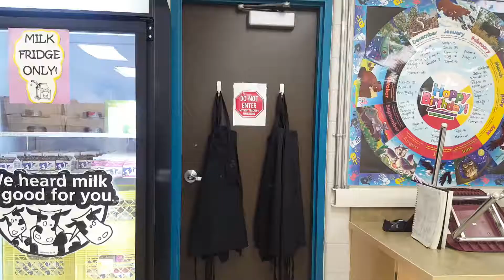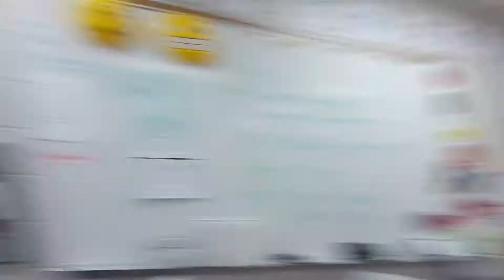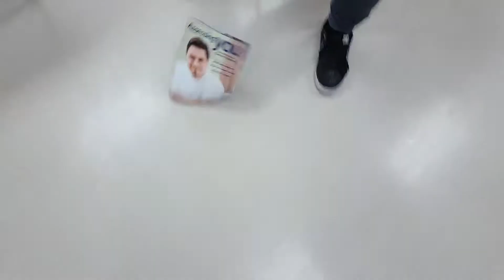The Fresh SeinFriendHouse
We've been working on this for a while